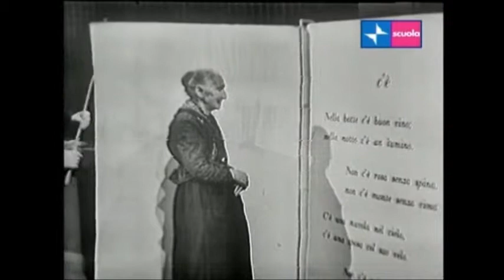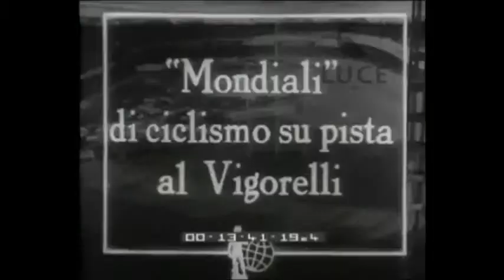1954 : si accende la tivù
video montaggio degli inizi della tv italiana